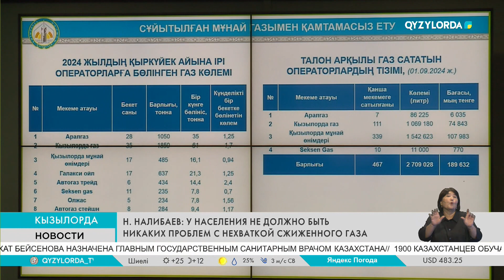Н. Налибаев: у населения не должно быть никаких проблем с нехваткой сжиженного газа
Население не должно испытывать никаких проблем с нехваткой сжиженного газа, никаких ограничений.
Такое поручение дал руководителям ответственных сфер аким области.

 На сегодня в области 25 операторов занимаются продажей сжиженного газа на 210 газозаправочных станциях.
Цена – 70 тенге за литр, в отдаленных от областного центра на 200 километров населенных пунктах - по 75 тенге.
В наличии имеется 3593 тонн газа.
Сециалисты объяснили причину, почему на газозаправочных станциях длинные очереди.

Бекболат Шарипбеков – руководитель областного управления предпринимательства и промышленности //На АЗС, несмотря на имеющиеся запасы газа, в целях обеспечения учреждений по талонам отказываются продавать населению. К примеру,  «Қызылорда мұнай өнімдері»  с начала года подписал договор о продаже газа с 339 организациями. И теперь, ограничивая права населения, на газозаправочных станциях газ отпускается по талонам учреждениям.

 Аким области подчеркнул, в первую очередь социальный, то есть удешевленный сжиженный газ должен продаваться населению. И только затем учреждениям по талонам.

Нурлыбек Налибаев – аким области //Те, кто приобретает удешевленный газ, должны отпускать его сначала населению, а не для транспорта учреждений. Не хватает - пусть закупают коммерческий газ. Государство выделяет в несколько раз удешевленный газ для обеспечения нуждающихся граждан. Мы будем выдавать газ только тем, кто будет бесперебойно отпускать его населению по доступным ценам и  дополнительно ввозить коммерческий газ. Не будут привозить, значит все. /

 Также аким области поручил провести мониторинг всех газозаправочных станций. К нарушителям законодательства  принять меры.

Нурлыбек Налибаев – аким области //В срочном порядке создайте группу в составе представителей налогового, антимонопольного департамента, полиции, прокуратуры. Выставить срочно посты на въездах со стороны Актобе, Туркестана и Жезказгана./

 Нурлыбек Налибаев еще раз подчеркнул: население не должно испытывать никаких проблем со сжиженным газом.